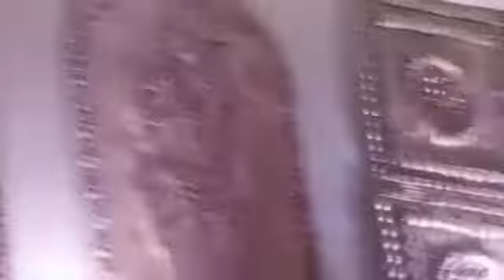song::Oi sono pakhi o bolche kotha.Singer::Payel Roy Chowdhury band::Star Musical group.8972554676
star musical troup. .8972554676